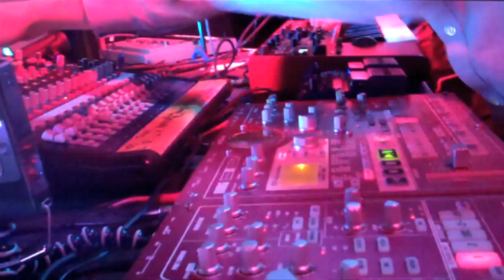Rekorder: Brandt Brauer Frick spielen "Skiffle It Up"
Vom Jazz zum Techno: Brandt Brauer Frick spielen mit ihrem Tourbegleiter Om'Mas Keith eine exklusive Session vor unseren Kameras im Berliner Club Gretchen.